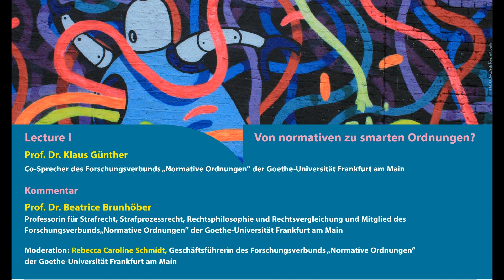Von normativen zu smarten Ordnungen?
Internationale Jahreskonferenz “Smart Orders and/or Democracy?" des Forschungsverbunds "Normative Ordnungen" der Goethe-Universität Frankfurt am 5. Dezember 2019

Begrüßung

Prof. Dr. Rainer Forst (Co-Sprecher des Forschungsverbunds „Normative Ordnungen” der Goethe-Universität Frankfurt)

Prof. Dr. Klaus Günther (Co-Sprecher des Forschungsverbunds „Normative Ordnungen” der Goethe-Universität Frankfurt)

Lecture I: Von normativen zu smarten Ordnungen?

Prof. Dr. Klaus Günther (Professor für Rechtstheorie, Strafrecht und Strafprozessrecht an der Goethe-Universität Frankfurt am Main und Co-Sprecher des Forschungsverbunds „Normative Ordnungen”)

Kommentare:
Prof. Dr. Beatrice Brunhöber (Professorin für Strafrecht, Strafprozessrecht, Rechtsphilosophie und Rechtsvergleichung und Mitglied des Forschungsverbunds „Normative Ordnungen”)

Rebecca C. Schmidt (Geschäftsführerin des Forschungsverbunds „Normative Ordnungen”)

Veranstalter:
Forschungsverbund "Normative Ordnungen" der Goethe-Universität Frankfurt